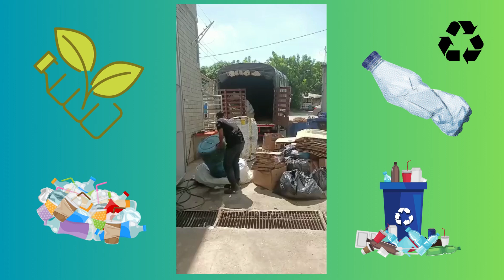Reciclaje de plásticos